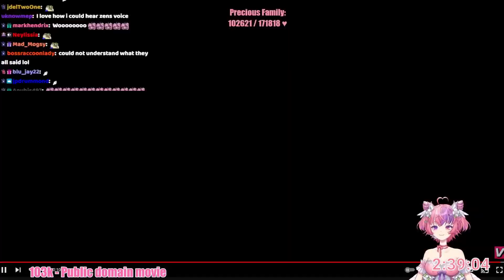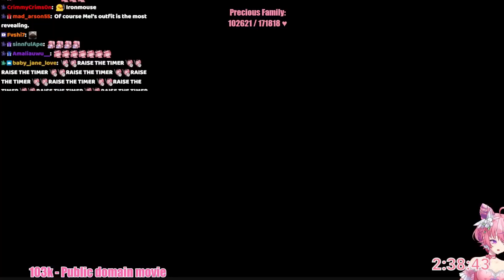Ironmouse React To Vshojo Maid Cafe Anime